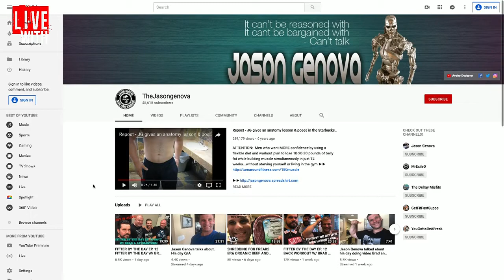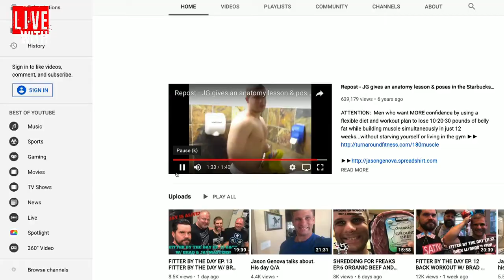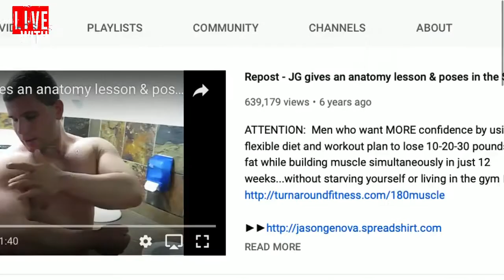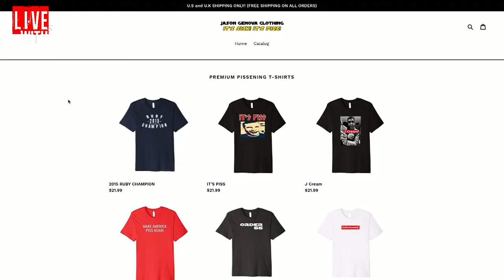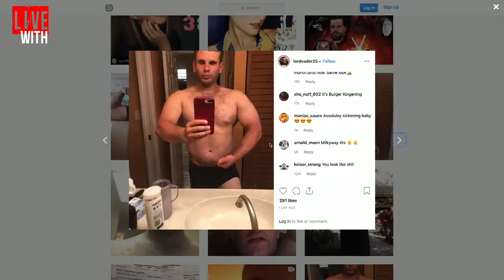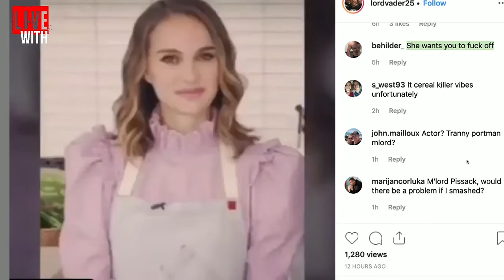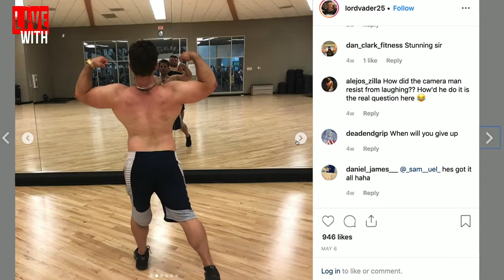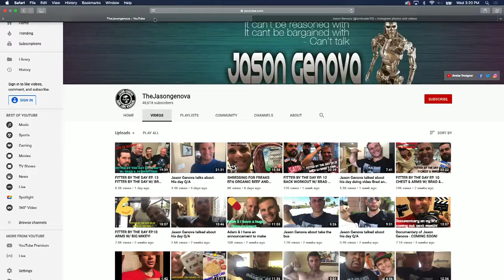Jason Genova INVADES RXMuscle Studios!